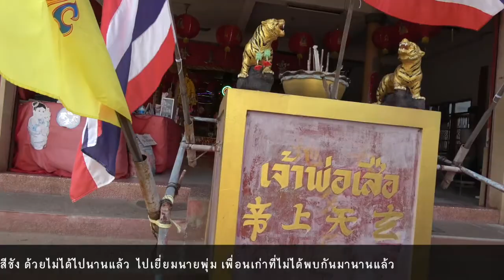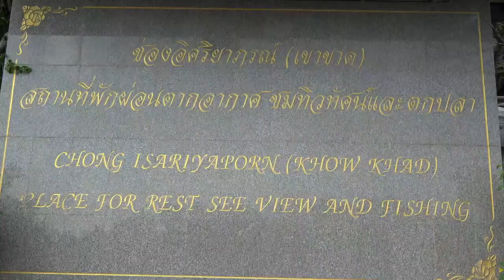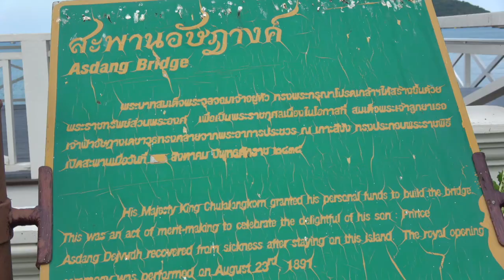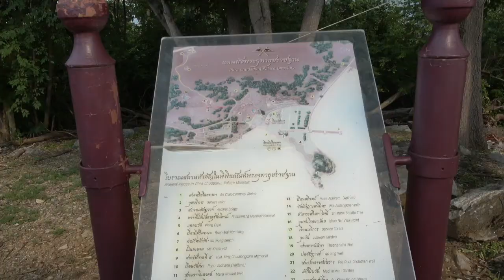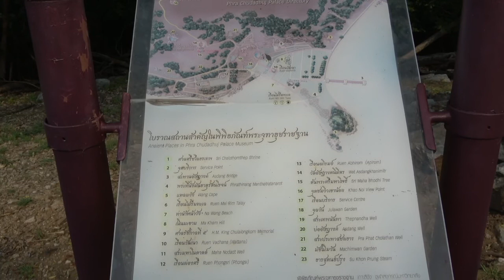เที่ยวเกาะสีชัง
"สีชัง ชังชื่อแล้วอย่าชัง อย่าโกรธพี่จริงจัง จิตข้อง  ตัวไกลจิตก็ยัง แน่วแน่."   ไปเกาะสีชังค่าเรือข้ามฟาก 100 บาท ใช้เวลา 45 นาที เกาะที่ไม่มีคนติดโควิต ทุกคนขึ้นท่าต้องแสดงการฉีดวัคชีนสองเข็ม..เยี่ยมเพื่อนเก่า.. ไหว้เจ้าพ่อเขาใหญ่.. ชมพระราชวังเก่า ร.๕ วิวทิวทัศน์สวย กินอาหารทะเลสด สีชังไม่มีแทกซี่ ไม่มีรถยนต์สี่ล้อ รถกะบะ รถบรรทุก...มีแต่รถมอเตอร์ไซด์สองล้อ รถสามล้อเครื่อง.. ปลอดมลภาวะ...
 เช้าไปเย็นกลับ .. เที่ยวยังไม่ทั่วถึงฝนตกลงเม็ดก่อน
  วันหน้าจะกลับมาใหม่..